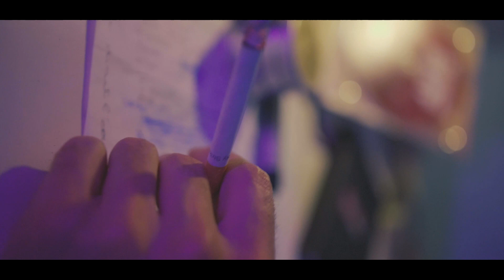Misère Record Présente Señor El Kalif - Moutonnerie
Neuvième extrait de "KLASSIK FUCKING SHIT"
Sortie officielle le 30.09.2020